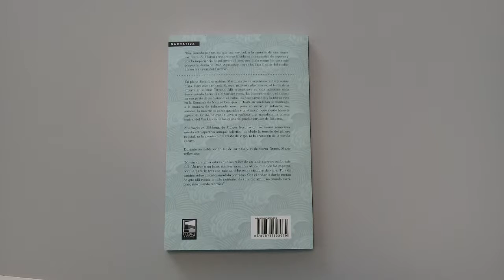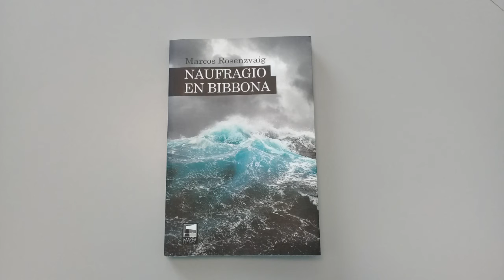LA LLAVE con Jorge Velazquez 13-12-2019